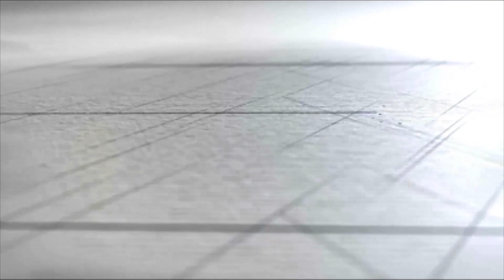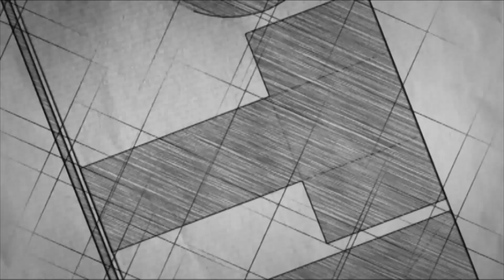СПОРТСКИ ВРЕМЕПЛОВ С01Е12 ДОНАЛД КОЛ ДОЈДЕТЕ МЗТ КАПУТ